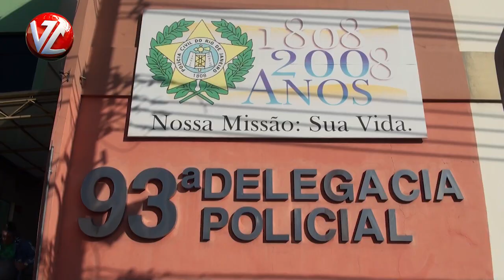"TV A Voz da Cidade" - Polícia apreende drogas e munição no bairro Santo Agostinho, Volta Redonda